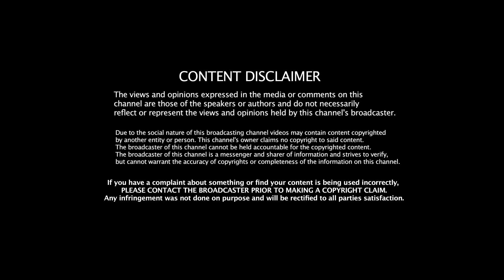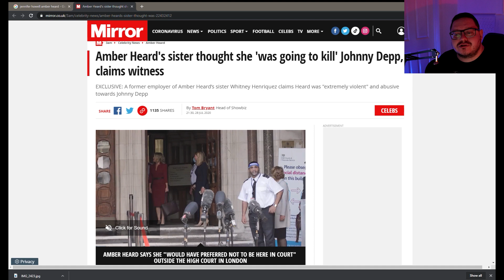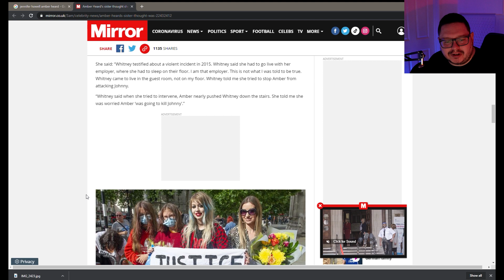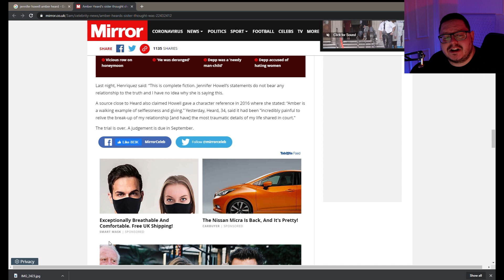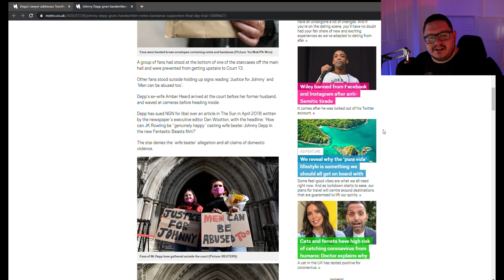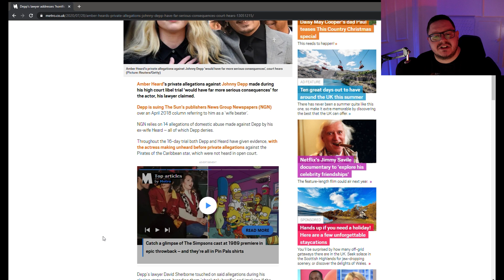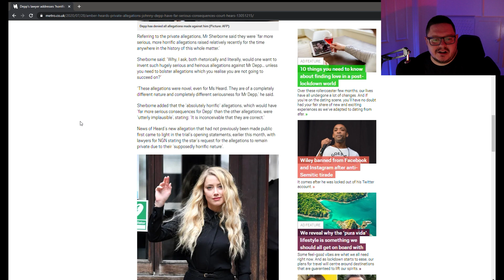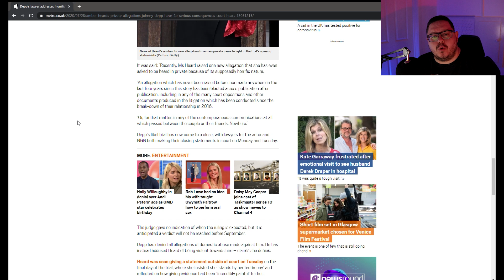Amber's FRIENDS KNEW she would do this! (Johnny Depp, Amber Heard)